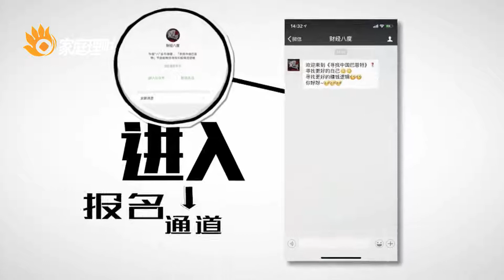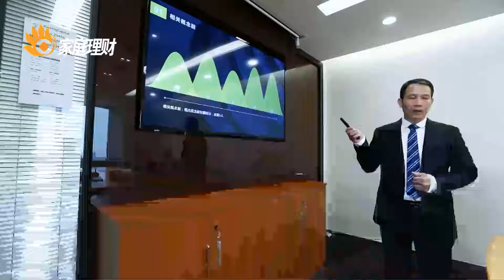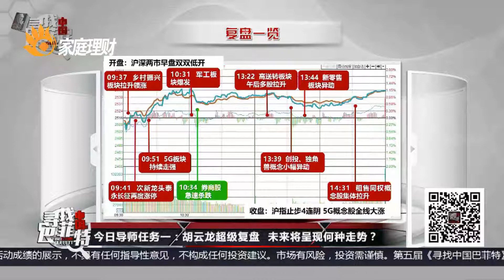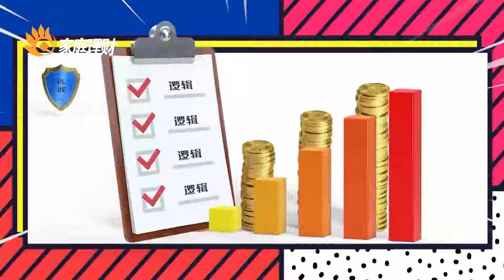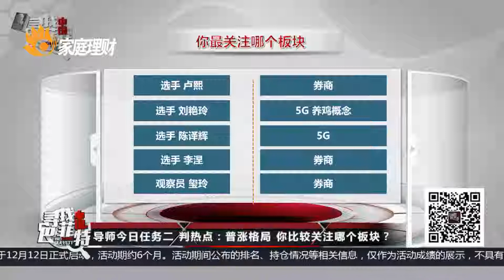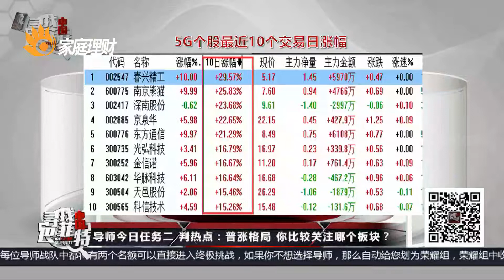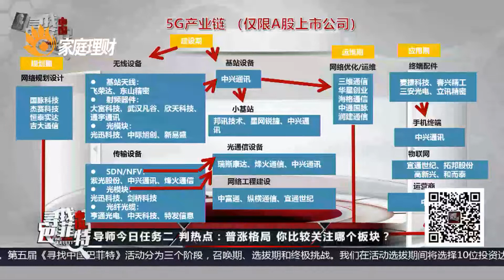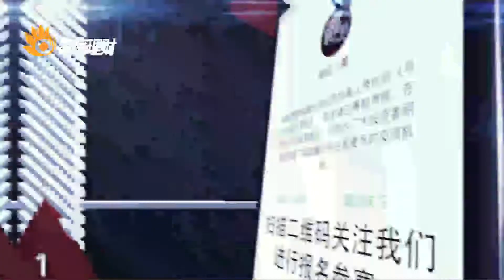《寻找中国巴菲特》第五季第九集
中国唯一一档大型股票投资真人秀节目《寻找中国巴菲特》第五季！
第九集：胡云龙——普涨缩量，大机会还是得等？
本节目首播时间：每周一至周五晚9点至10点，首播直播请关注新浪微博“家庭理财寻找巴菲特”，或者微信公众号“财经八度”。
寻找中国巴菲特，寻找更好的自己！